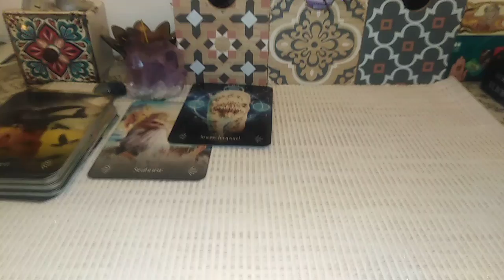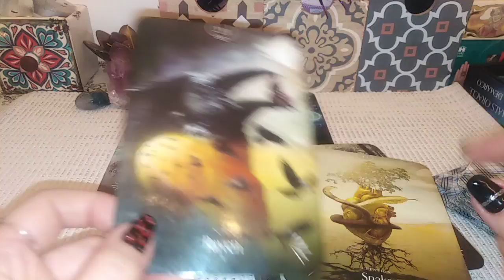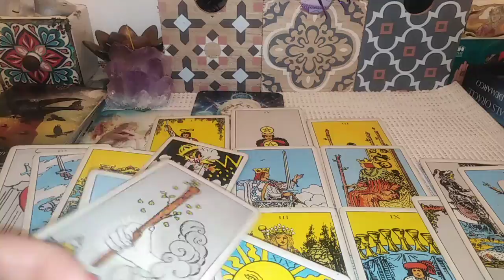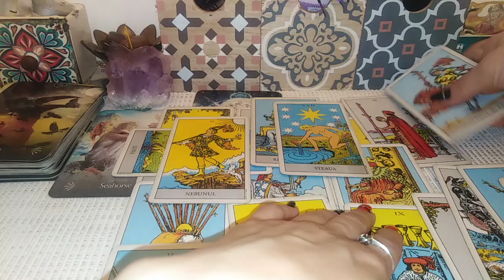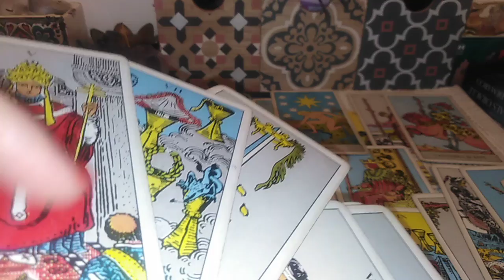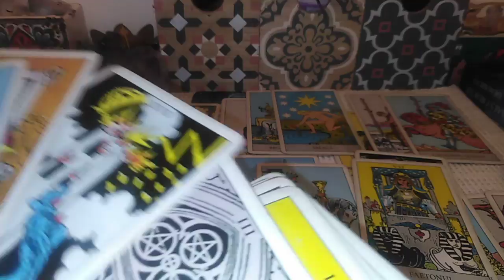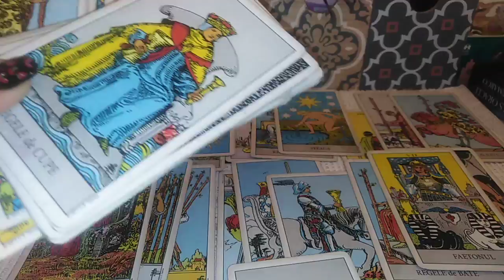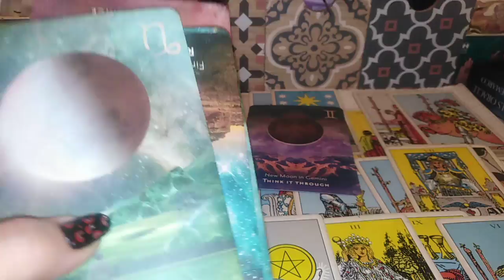CAPRICORN - APRILIE - CINE BLOCHEZA INJUSTITIA VA AVEA PARTE DE BINECUVANTARI SI VICTORII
Etalare pentru zodia CAPRICORNULUI: Soare, Luna, Ascendent sau Venus. A se retine ca aceste citiri sunt colective. Va invit sa Selectati informatiile care corespund vietii voastre particulare.
Va astept !